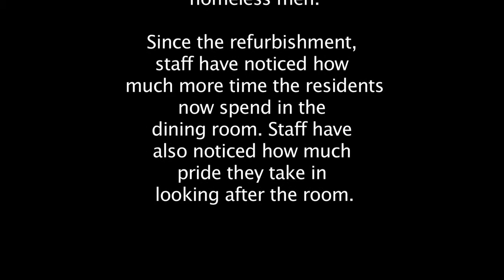Page Interiors Ozanam House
A short video showcasing a Wexford interior designer's work, to accompany a Business Award application.